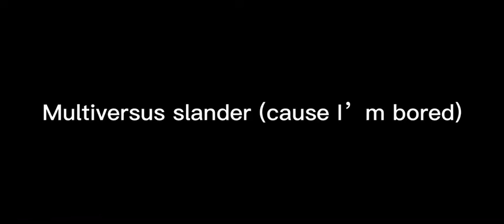Multiversus slander (cause I’m bored)